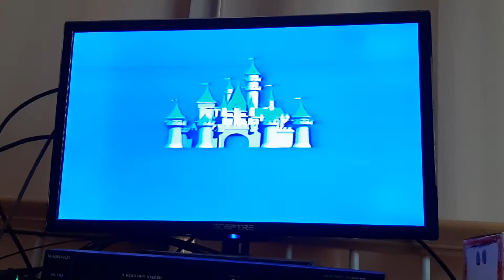Walt Disney Pictures logo (1995)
Taken from "Toy Story" (1995)
Happy 25th Anniversary to Toy Story!